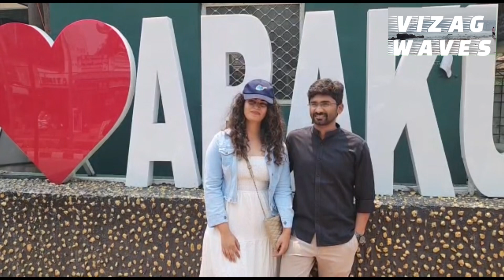ఏజెన్సీలో ఠారెత్తిస్తున్న ఎండలు ॥అల్లాడుతున్న గిరిజనులు ॥పర్యాటకులు లేక వెలవెలబోతున్న ఏజెన్సీ